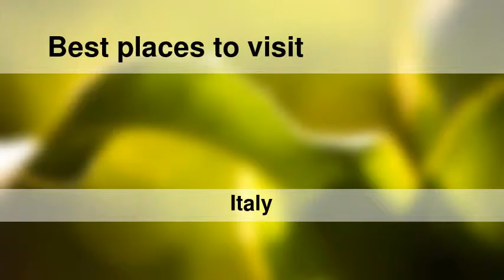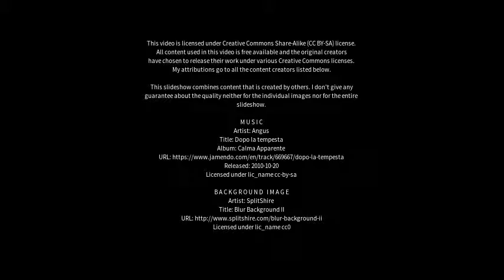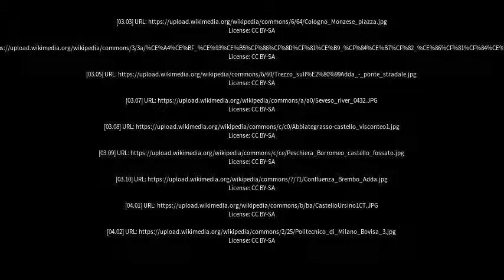Best places to visit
Best places to visit - Trezzo sull'Adda (Italy) Best places to visit - Slideshows from all over the world - City trips, nature pictures, etc.